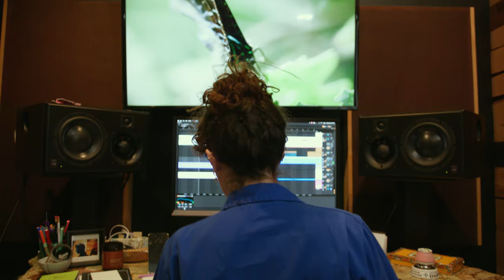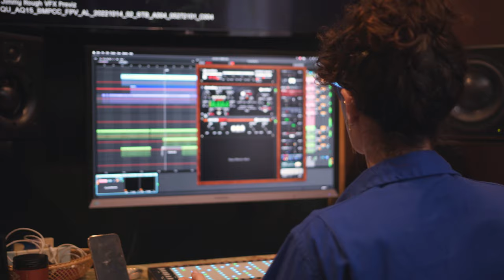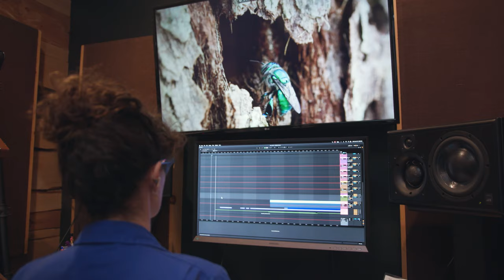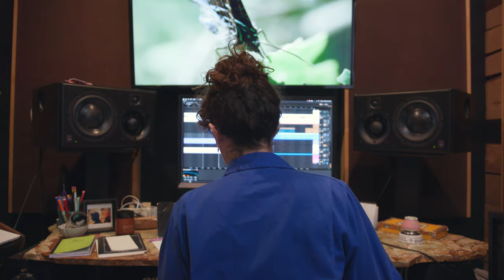‘Queens’ composer Morgan Kibby on creating the soundtrack for new National Geographic series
Morgan Kibby says she never planned for her music career — it just kind of happened. After spending her twenties touring with a band and collecting platinum records, Kibby decided she was ready for a change.

Through a director friend, Kibby landed her first job composing for film. "The rest was kind of history from there," she said.

Kibby’s latest contribution is to National Geographic’s Queens — a seven-part documentary series celebrating the resilience, intelligence and ferocity of matriarchies in the animal kingdom. Narrated by Angela Bassett and helmed by an entirely female-led production team, the project celebrates females, both animal and human, in a groundbreaking way.

"Queens is a remarkable project because I think it’s the first show I’ve ever seen that focuses solely on female tribes of animals," Kibby says of why the series resonated with her.

"And I have had the privilege of working, 99% of the time, with completely female teams."

Kibby says one of the highlights of working on the project was the episode titled Tiny Jungle Queens, which follows two female insect leaders building their empires under the rainforest canopy.

"I loved the Tiny Queens episode because I was really allowed to be, I think, the full electronic music lover that I am," she explained.

As for the impact Kibby hopes the show will have, she said she hopes it will elicit excitement and give audiences a fresh perspective on the animal kingdom and how we showcase it.

"I hope that the people that watch Queens just feel moved, I think, in the way that I did," she added.
Watch National Geographic’s Queens streaming on Disney+ and Hulu.